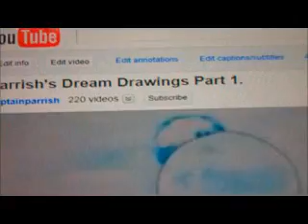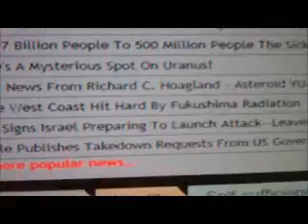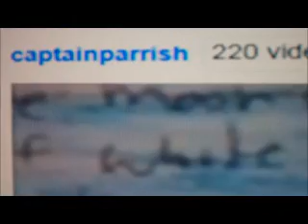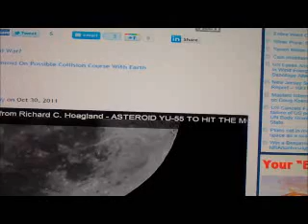Parrish Other Sign To Coming Fulfillment { Hoagland Says Asteroid YU-55 May Hit The Moon }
Two years ago, I had a dream about something hitting our Moon.